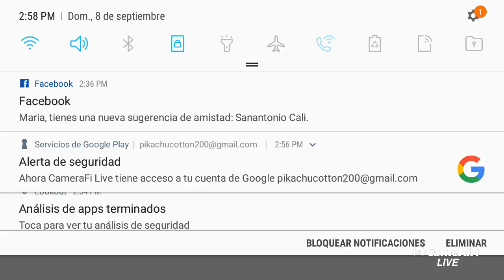Me Playing MineCraft